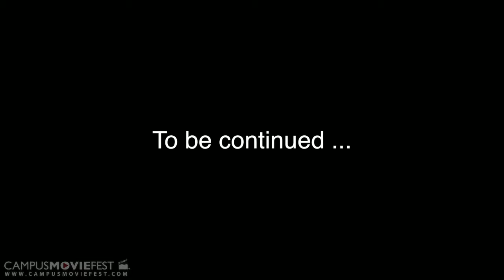The Garden of Eden (a.k.a Hollywood)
Created by Anthony Umanzor's Crew at Whittier College in 2013 as part of Campus MovieFest, the world's largest student film festival.

The Garden of Eden (a.k.a Hollywood) Cast & Crew :
Alan Smithee - Captain
with

More info - CMF Campus MovieFest movie short film festival fest five minutes '5 minutes' 'short film' 'one week' university college coed student 'film festival' 'world's largest' Whittier College 2013 '7 days' seven